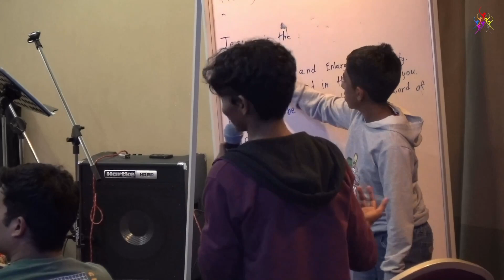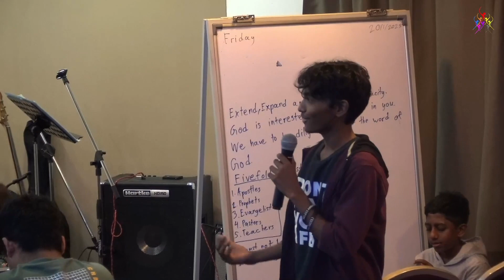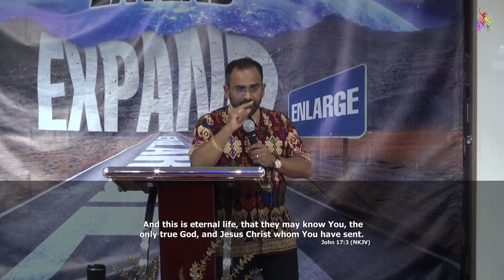Friday Celebration 20th January 2023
Friday Celebration 20th January 2023 by Ps. Paul Smith